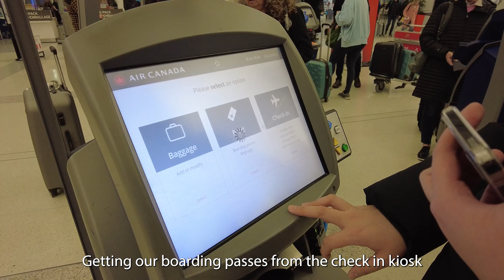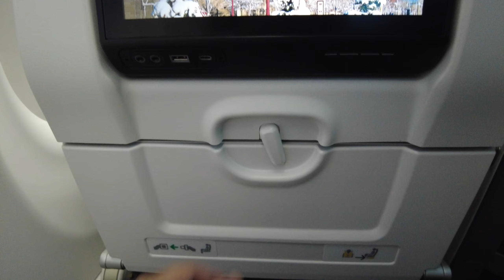Air Canada A220 Economy Toronto - Montreal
Date: Jan 2024
Flight: AC402
Route: Toronto Pearson (YYZ) - Montreal Trudeau (YUL)
Aircraft: Airbus A220-300 C-GWUS
Seat: 28A
Actual Flight Time: 48mins